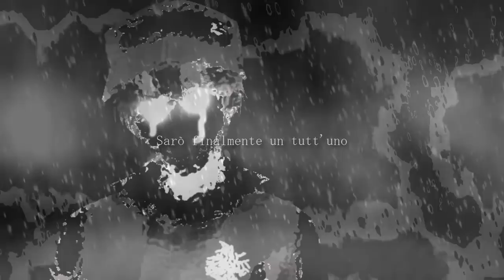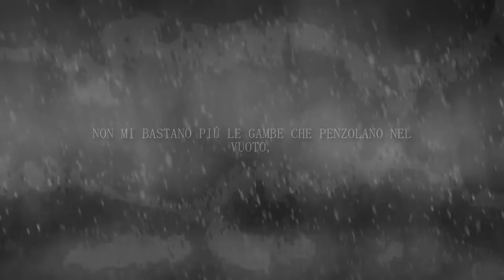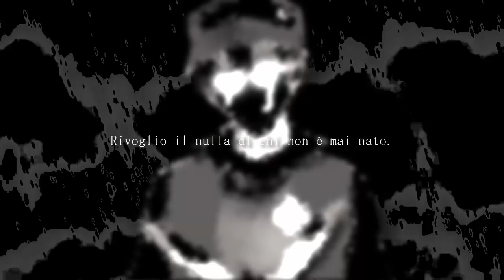I Diari - ROSSO [15/07]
Questo è l’ultimo inchiostro che ricadrà su questo mio diario. Tra qualche minuto non ne avrò più bisogno, sarò finalmente un tutt'uno con l’Abisso. Ho vissuto giorni di agonia rinchiuso nella mia tana, incarcerato da quella bufera terribile, con i suoi fiocchi egualmente insignificanti che hanno sconquassato il mio animo. Ora finalmente sono tornato dall'Abisso, per mai più volgergli le spalle: il nulla è l’unica pulsazione di vita che si intoni con me, l’unico amico che io possa avere. È il momento di staccarmi da questo monte, è giunto l’attimo per me di abbracciare il mio baratro. Non mi bastano più le gambe che penzolano nel vuoto, ne distendervi le braccia, ne piegarvi la testa. È giunta l’ora per Rosso di diventare davvero se stesso, di volare nel nulla e di essere egli stesso, e questa volta davvero, l’abisso. È giunta l’ora per me di abbandonare ciò che incute timore e indifferenza ed unirmi al nulla. Potrai chiamarla morte, io la chiamo rinascita. Rivoglio il nulla di chi non è mai nato. Voglio l’abisso. E voglio me stesso. Rosso vola, e non farà mai più ritorno. Mai.